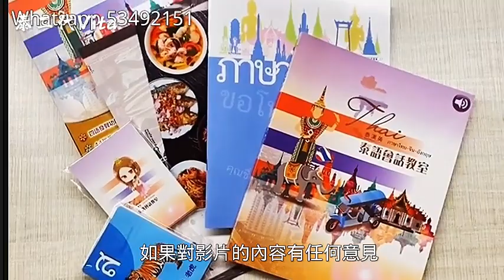【Katik火葬禮前報案】網絡警察已調查 待受害人報案︳泰國女星Tangmo墮船死亡案︳泰二代 Vita | 泰語會話教室｜泰語課程｜香港學泰文｜泰文學校